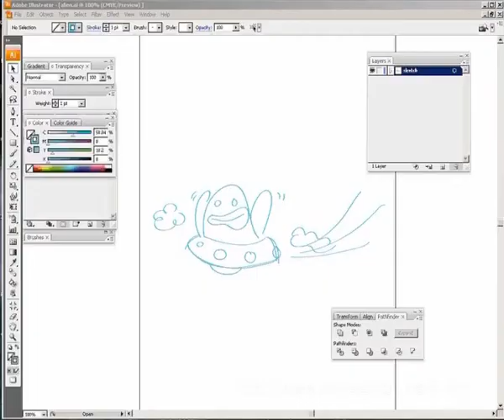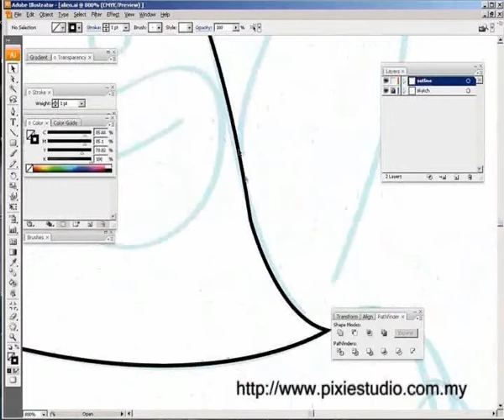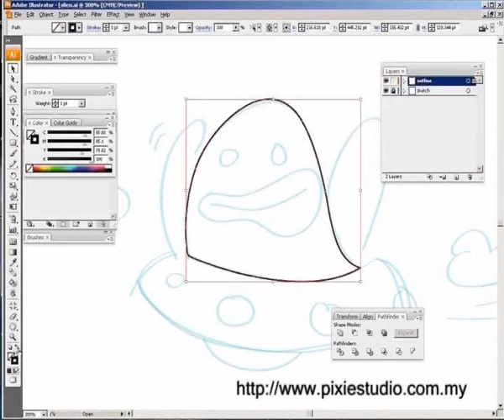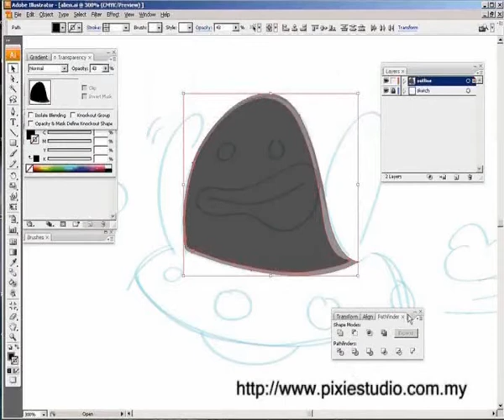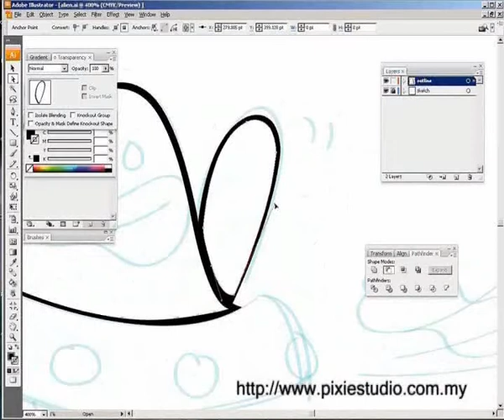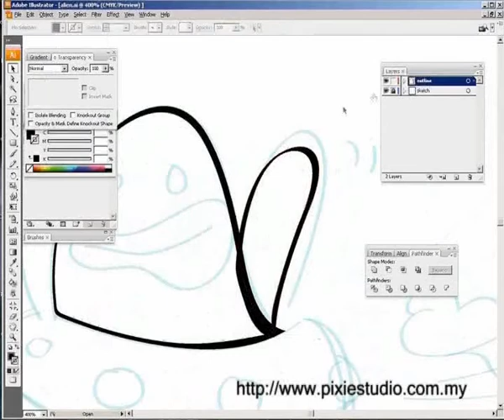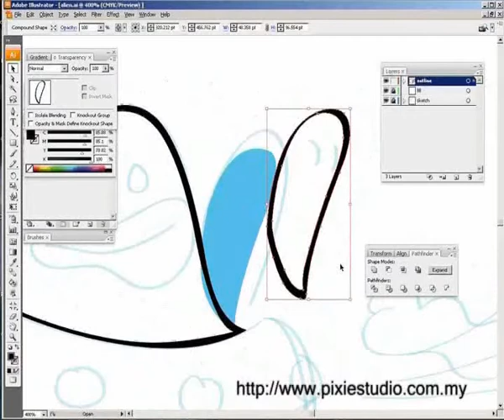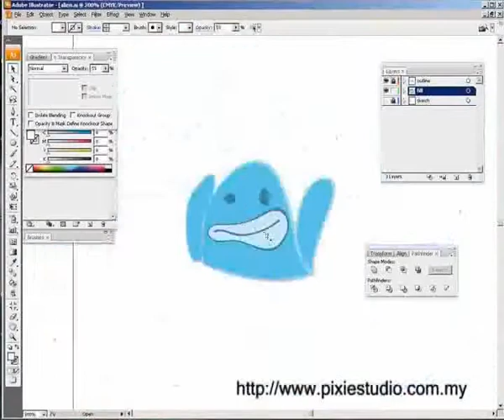(EASY TUTORIAL) How to draw Amazing Vector Cartoon using Adobe Illustrator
An easy way to trace the cartoon (Vector) in the Adobe Illustrator CS3 software. This tutorial is the first of me. All comments / opinions / inquiries are welcome. Please be able to apply this knowledge in the path of goodness and give 1001 benefits to all of us, :)

to view other tutorials (Upcoming)